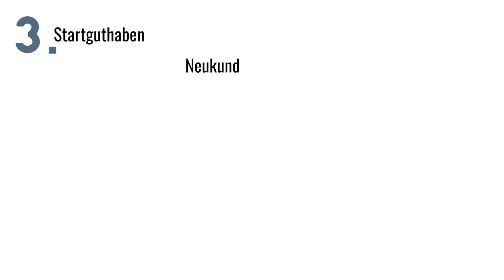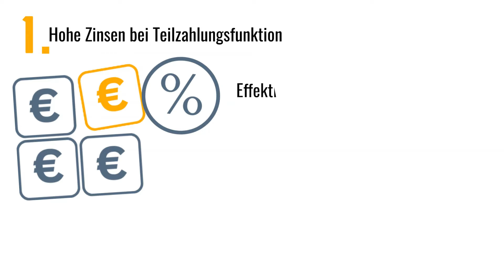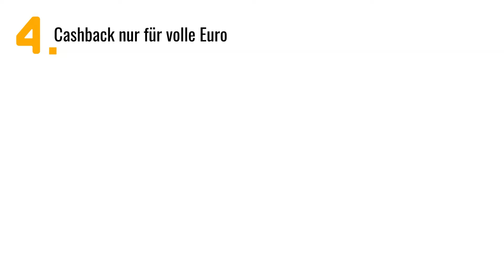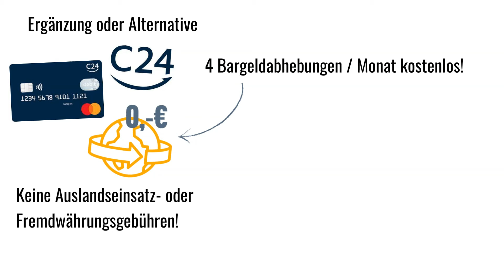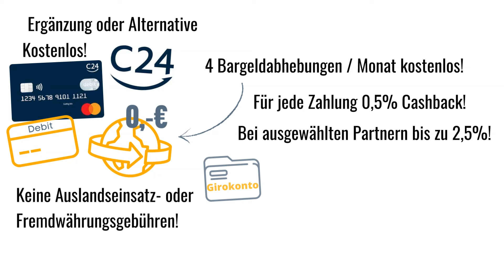Die NEUE Amazon Kreditkarte (2025) - Wie gut ist sie?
Lohnt sich die neue amazon Kreditkarte?

Wir zeigen Dir die neue amazon Visa Kreditkarte, die in Zusammenarbeit mit Openbank einer Tochter der Santander Bank herausgegeben wird. Alle Vorteile, aber auch die Nachteile.

Du erfährst, ob sich die Karte lohnt und welche Alternative vielleicht besser ist.

Außerdem klären wir folgende Fragen
Ist die neue amazon Visa Kreditkarte kostenlos oder wird eine Jahresgebühr berechnet?
Gibt es Vorteile für Prime-Kunden?
Kann man die Kreditkarte von amazon weltweit kostenlos einsetzen?
Welche Gebühren und Kosten gibt es?
Wo kann man kostenlos Geld abheben?
Gibt es Auslandseinsatz- oder Fremdwährungsgebühren?

0:00 Intro
1:07 Die Vorteile der amazon Visa Kreditkarte
1:10 Vorteil 1
1:27 Vorteil 2
2:08 Vorteil 3
2:32 Vorteil 4
2:52 Vorteil 5
3:04 Vorteil 6
3:11 Nachteile der amazon.de Visa Kreditkarte
3:19 Nachteil 1
3:33 Nachteil 2
3:51 Nachteil 3
4:09 Nachteil 4
4:25 Nachteil 5
4:58 Lohnt sich die Amazon Kreditkarte?